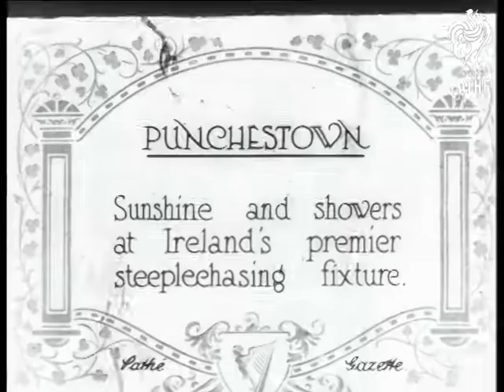Punchestown (1922)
Punchestown, Eire, Southern Ireland, Republic of Ireland.

Full titles read: "PUNCHESTOWN - Sunshine and showers at Ireland's premier steeplechasing fixture."

M/S's of glamorous woman standing next table with trophies on. M/S of horses and jockeys coming through gate. L/S's of the crowd and punters. Steeplechase underway - various shots of horses and jockeys jumping fences. More L/S's of crowd watching from stands, some have umbrellas.
 FILM ID:264.28